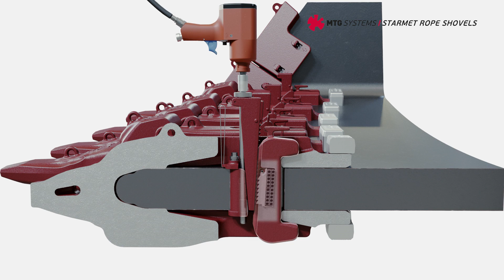MTG SYSTEMS / STARMET ROPE SHOVELS, tooth-adapter system for rope shovels.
STARMET ROPE SHOVELS is a product line specially focused on the specific demands of Rope Shovel applications. The system consists on various tooth designs, a selection of heavy-duty and standard adapters for different dipper designs and optional wear caps for additional wear protection. Check out the video for more info and features.